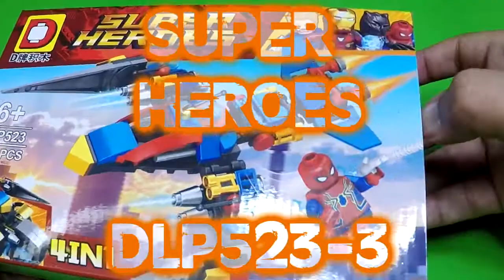LEGO Super Heroes Bricks Compatible │ 107PCS DLP523-3 Spider-Man Aircraft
Unboxing & Speed Building

DLP523-3  Super Heroes
107PCS Spider-Man Aircraft